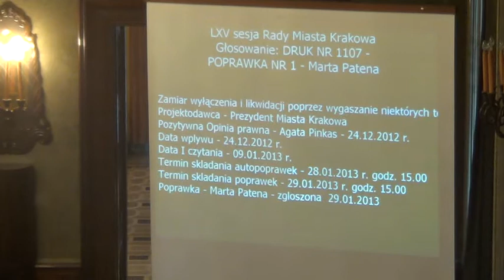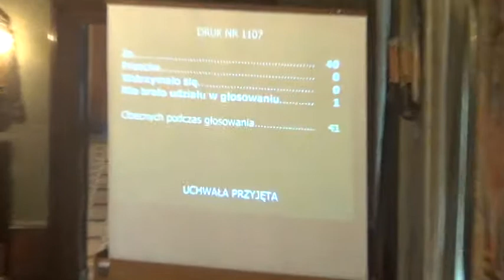RMK_30-01-2013_09 Zamiar likwidacji niektórych techników uzup. dla dorosłych w zespołach szkół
Zamiar wyłączenia i likwidacji niektórych techników uzup. dla dorosłych w zespołach szkół.